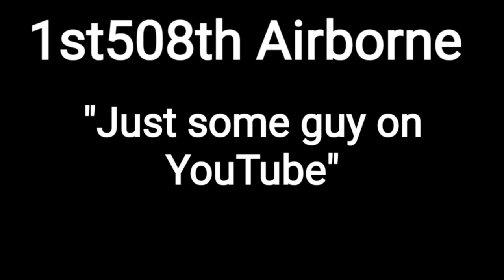Using RAW Food to Prevent Dog Fights - Pack Eats RAW Fish Together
Watch how I feed RAW fish to my dogs. NO DOGS WERE HURT in this video. This is NORMAL healthy canine behavior. Kurgan, Ulu and I are teaching the younger dogs what is a acceptable behavior when eating in a group setting. This behavior transfer over to how they interact with dogs, especially aggressive dogs on our hikes and teaches them good coping skills for these situations. While that may sound like wishful thinking to 'some', I have hundreds of off leash videos showing it benefits.

This is especially important training/socialization when you own large powerful breeds. especially those dogs from the Mastiff and fighting dog breeds that were once used in blood sports.

Dogs seen in this video are my Blue Bay Shepherd Kurgan, German Shepherd Lobo, f2 Lycan Shepherd pups Puukko and Ka-bar (9 months old), f1 Lycan Shepherd Ulu and Renascence Bulldogge Magi.

***For those who didn't listen closely to the video... MY DOGS ALL LIVE IN THE HOUSE.

Video of the Puukko and Ka-Bar litter being born can be viewed on my channel here...

- Answer: It is a new working breed in the early stages of development. The breeds currently being used in its development are Blue Bay Shepherd, working line German Shepherd and Malinois. The breed is still in the early foundation stage of development.

2 RAW FEEDING BOOKS

Give Your Dog a Bone

Grow Your Pups with Bones: The BARF Program For breeding Healthy Dogs And Eliminating Skeletal Disease

RAW FEEDING VIDEOS I recommend below...